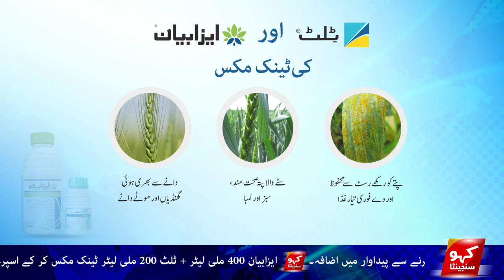گندم کی فصل میں رسٹ کی بیماری اور اس کے کنٹرول کے بارے میں جاننے کے لیے دیکھیے کہو سنجینٹا!